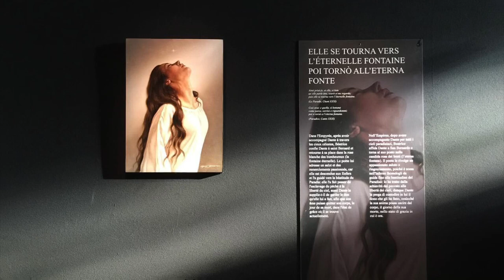GIORGIO DANTE, "LES TENEBRES ET LA LUMIERE" - Audience Hall, Palace of the Popes, Avignon, France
GIORGIO DANTE - Solo Exhibition, "LES TENEBRES ET LA LUMIERE"  inspired by the Divine Comedy, on the occasion of the 700th anniversary of Dante Alighieri’s death. PALACE OF THE POPES, Grande Audience Hall, Avignon, France. 6th October - 31st December 2021, extended until 23rd January 2022.

Esposizione"LES TENEBRES ET LA LUMIERE" del Maestro GIORGIO DANTE ispirata alla Divina Commedia, in occasione del 700° anniversario della morte di Dante Alighieri. PALAZZO DEI PAPI, Sala della Grande Udienza, Avignone, Francia 6 ottobre 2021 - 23 gennaio 2022, estesa fino al 23 Gennaio 2022.